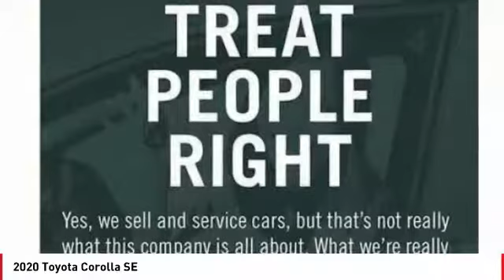2020 Toyota Corolla Cathedral City CA 239621